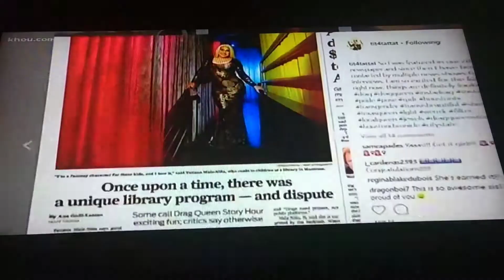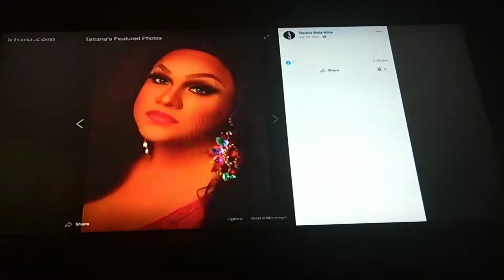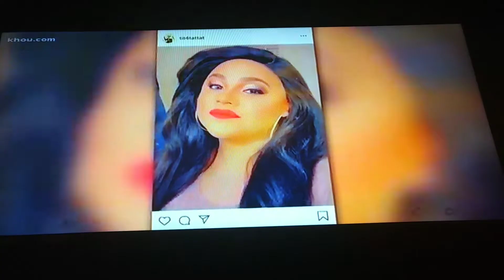Houston Public Library admits that sex offender read to children {MassResistance}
Original: MassResistance